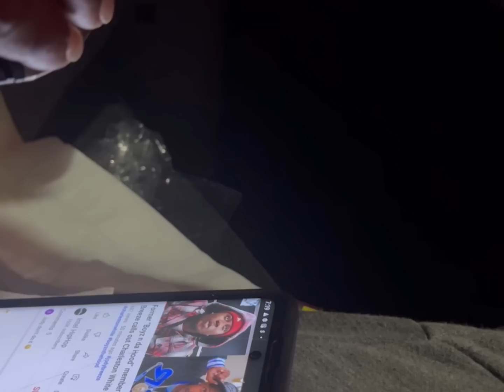Charleston White Just Made Jody Breezy Cry On YouTube Live